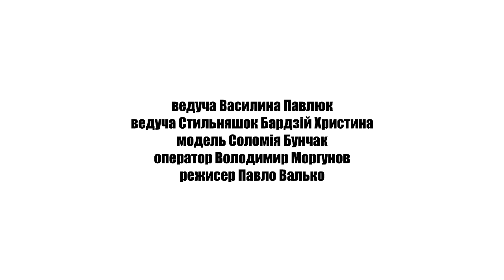Косметичка: как правильно красить губы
Пример выпуска программы для мастеров и начинающих визажистов. Мастера школы искусств "ledi" (Ивано-франковск), подробно рассказывают тонкости визажа губ.

Производство компании Аmagic.tv
Наши контакты: